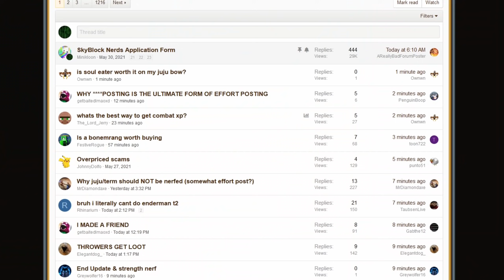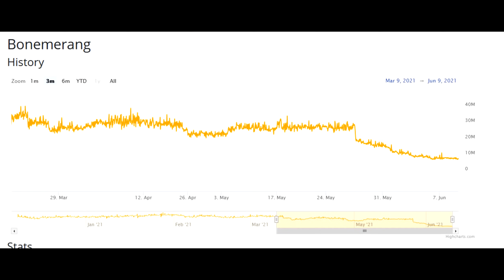The Rise and Fall of Archer...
The Rise and Fall... and Rise again of the archer class

(use this if first one doesn't work)

➧ Information
IGN: STTRAFE
Texture Pack: Pax10v2 Download link in my discord]
Mods: Full List of Mods in my discord

Videos clips stolen from
Dreop
Leocthl
Refraction
15h & Yarns
HellCastle
MenacingBanana
Egom
AgentLai
bugy

Songs:
Wet Hands
Moog City